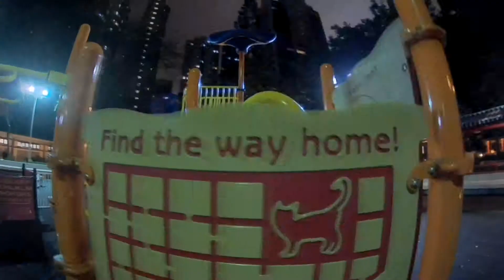包爸HD7 －荷里活道公園